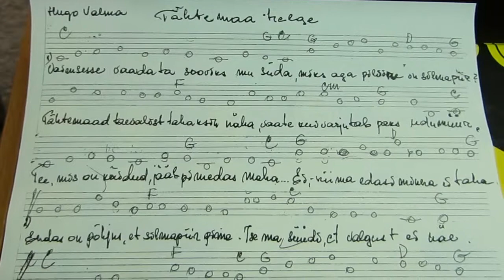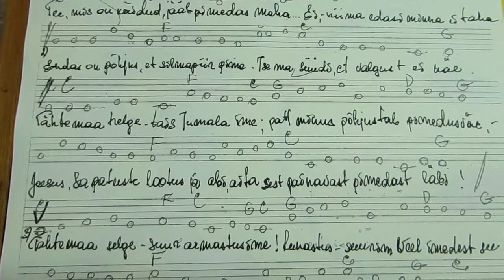Tähtemaa helge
Sõnad: Hugo Valma
Viis: Heiki Rosin